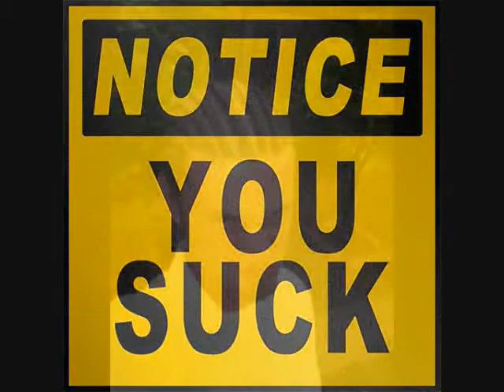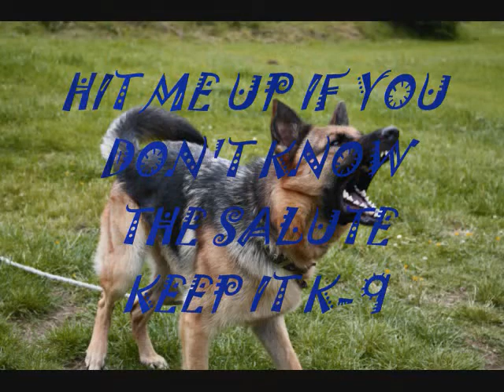K-9 SALUTE RENEGAGE OFFICIAL VIDEO.wmv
1st song by me ( Asia E..) slim and Jay all true k-9